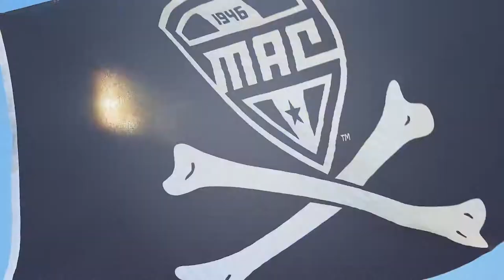2019 UB Football OFFICIAL Intro vs Temple